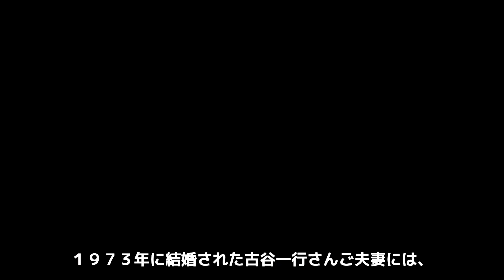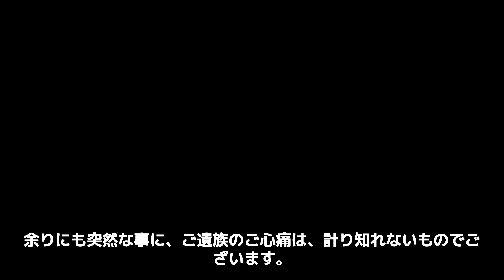古谷一行の息子・隆谷健志を超える『元AV女優・浅井理恵』との不倫釈明会見がヤバすぎた...『混浴露天風呂連続殺人』で有名な俳優が義娘・MEGUMIに晩年かけた温かい遺言に涙が零れ落ちた...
押忍！！！！！！！！！！！！！！！！！！！！！

今回紹介するのは、古谷一行さん！！

夜露死苦！！！！！！！！！！！！！！

デビュー以来、映画やドラマなどで活躍。

長男はDragon Ashの降谷建志で、映画『手紙』で親子共演を果たした。